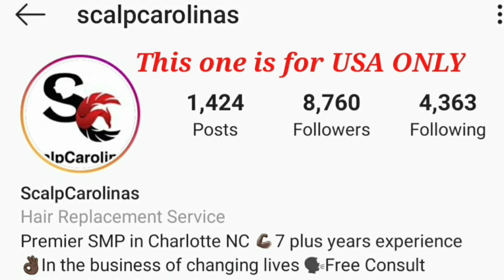(BREAKING NEWS) TYSON FURY WILL VACATE BELT TO FIGHT ANTHONY JOSHUA AND NOT DEONTAY WILDER SAYS